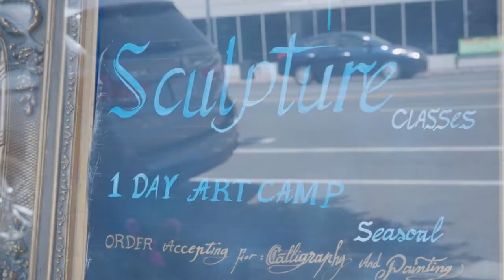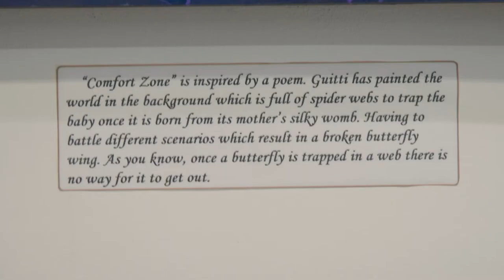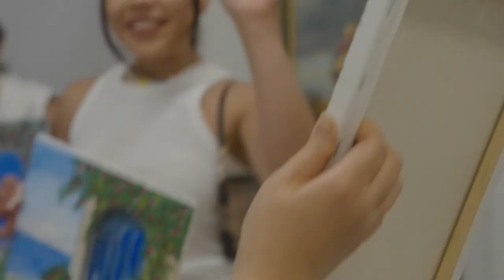Guiti Art Gallery | Art Painting Classes In Westwood, Los Angeles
In this episode of Around The Corner we will be talking with Guiti Zihagh the owner of Guiti Art Gallery.   Guiti Art Gallery is located at 1357 Westwood Blvd in Los Angeles.  Guiti teaches both adults and children.   I invited some friends to come down to the gallery to attend an art painting session.  It is never too late or too early to start learning art.  Enjoy!

We have so many people reaching out looking to move here and we love it! If you're someone who is moving or relocating here to Los Angeles Area, we can make that transition so much easier on you!!

Reach out Day or Night, we're here for ya!